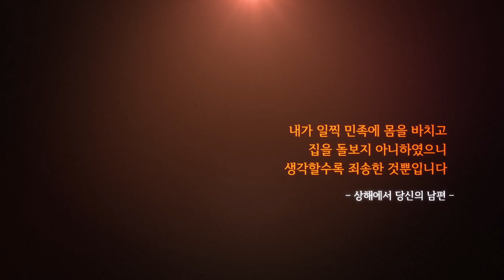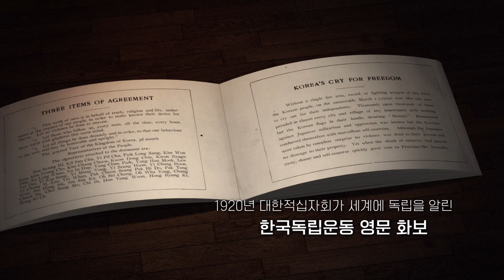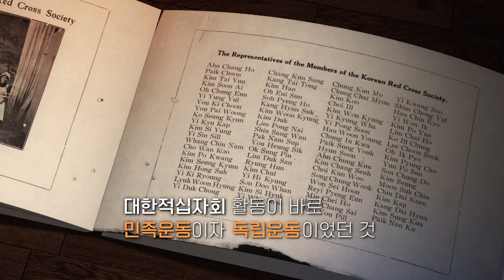어느 부부의 인도주의 실천ㅣ한국전쟁 70주년 기념 특별제작 미니 다큐멘터리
한국전쟁 70주년을 기념하여 연합뉴스와 함께 제작한 특별 미니 다큐멘터리
첫 번째, '어느 부부의 인도주의 실천'입니다.